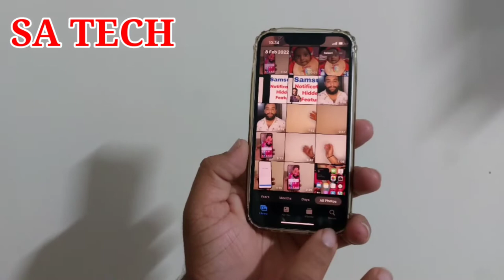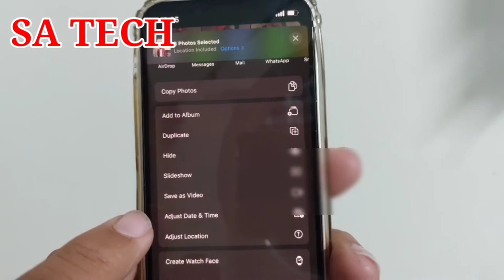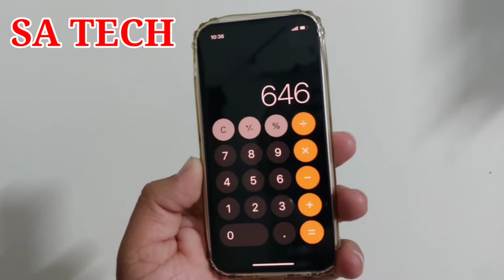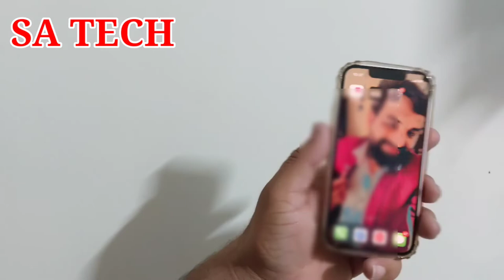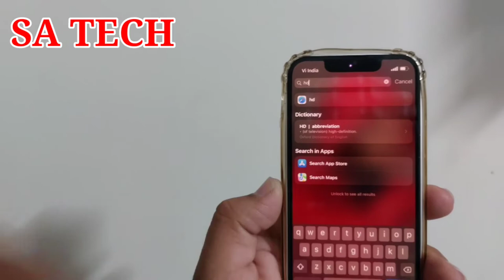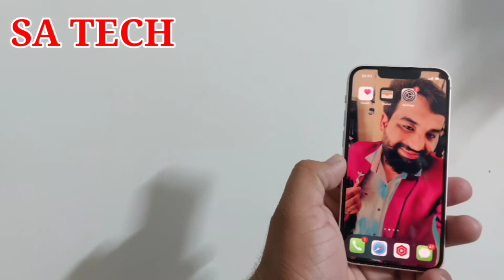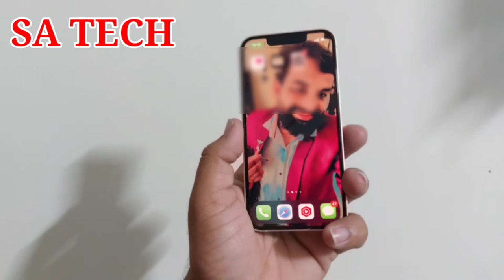New iPhone Hidden Features 2022,iPhone Tips and tricks 2022 For iPhone 13,iPhone 12,iPhone 11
In this Video I Describe About Iphone New Hidden Features and Tips & Tricks